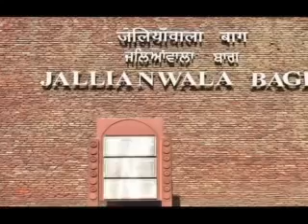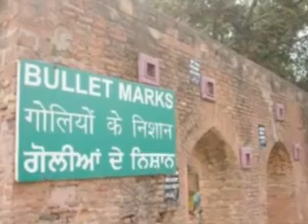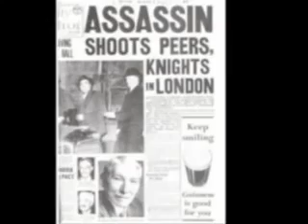History of Shaheed Udham Singh शहीद उधम सिंह जी का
Shaheed Udham Singh शहीद उधम सिंह जी real hero